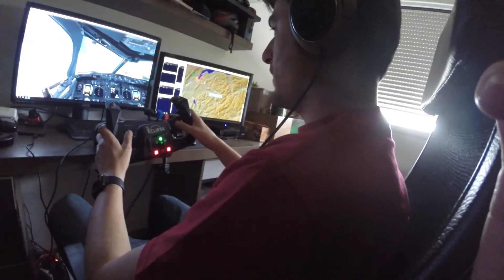Final de Champions - VLOG 31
Hoy es la final de champions y vamos con el Real Madrid al menos, el Puma, Alfredo, Josema y yo. Pero antes de la final tenemos comunión y a ver si aterrizamos un avioncito...